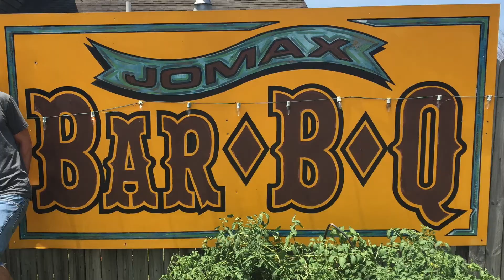Little St Simons Island 2015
Where the love began. Here's a fun and quirky compilation of moments from our first trip together!